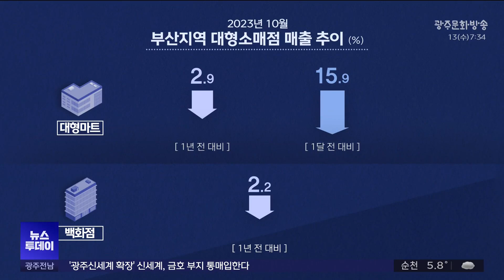대형마트 줄폐업..백화점까지(뉴스투데이 2023.12.13 광주MBC)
(앵커)
부산의 대형 유통업체들이
줄폐업을 예고하고 있습니다.

내년에만 대형마트 2곳과 백화점 1곳이
문을 닫을 것으로 보이는데,

특히 시내 중심 상권의 대형 유통업체들이
잇따라 폐업할 전망이어서,
업계가 예의주시하고 있습니다.

부산MBC 이만흥 기자입니다.

(기자)
롯데마트 부산 금정점이 있던 자리입니다.

현재 철거 작업이 한창인데,
대형마트가 있던 자리에는
주상복합 건물이 들어설 예정입니다.

이 대형마트는 3년전 점포 구조조정 과정에서
폐점 결정이 나면서 매각됐습니다.

부산 서면의 또다른 대형마트입니다.

서면이라는 최고 상권에 들어섰던 대형마트지만
역시 내년에 폐업을 앞두고 있습니다.

이곳을 포함해 부산에서는 내년에만 2곳의 대형마트가 폐업할 예정입니다.
2곳 모두 부산 시내 중심의 요지에 자리잡은 대형마트들입니다.

메가마트 남천점은 임대차 계약이 만료되면서
내년 6월 폐점을 앞두고 있습니다.

마트 부지에는
대형 아파트 단지가 들어설 예정입니다.

대형마트 폐업은
대부분 영업 부진과 직결돼 있습니다.

한 대형마트는 경영난을 이기지 못해,
한해동안 12개 점포를 폐점하기도 했습니다.

* 유통업계 관계자
"대형마트는 요일에 굉장히 민감한 업체예요.
월요일보다 토요일 일요일 매출이 많게는 3배까지 나오는,
주말 장사하는 업체거든요. 그런데 둘째 넷째 일요일 영업을
못한다고 하는 것은 굉장히 많은 매출 손실이 발생하는 겁니다"

통계청에 따르면,
지난 10월 기준 부산의 대형마트 매출은
1년 전에 비해 2.9%가 줄었고,
한 달 전과 비교해서는 15.9%나 감소했습니다.

지난 10월 부산지역 백화점들의 매출 역시,
1년 전과 비교해 2.2% 감소했습니다.

한때 서면의 핫플레이스로 불리던 nc백화점 서면점도
내년 5월 폐점할 것으로 보입니다.

반면 온라인 유통업체들은 날개를 달았습니다.

쿠팡은 지난해 연매출 36조8천억원을,
네이버쇼핑은 연매출 36조7천억원을 기록했습니다.

* 유통업계 관계자
"예전에는 대형마트와 전통시장의 프레임이었다면,
지금은 오프라인과 온라인 프레임으로 바뀐 지 거의 한 7~8년 됐거든요"

대형 온라인 쇼핑업체들의 출현으로
유통업계는 지각변동이 불가피한 상황이 됐습니다.

살아남기 위한 업체들의 치열한 생존 경쟁은
이제부터가 시작입니다.

mbc news 이만흥입니다.